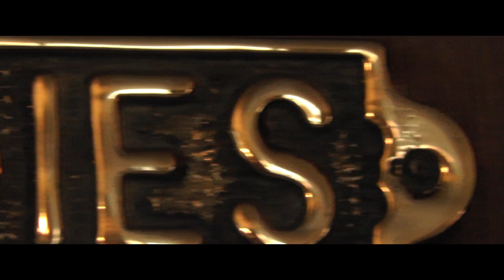Kill and Run - Sia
Directed by - Paul Gayrard
Actors - Ella Soderberg
            Marie Gayrard
            Samuel Troy

Thanks to the "London Town" (14 rue prêtres Toulouse)